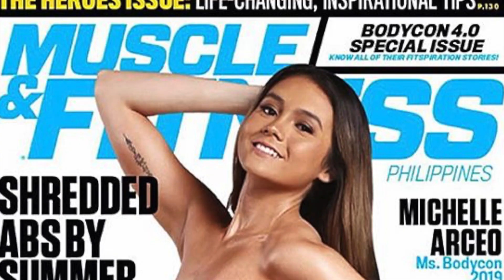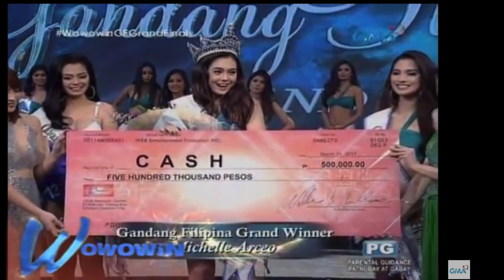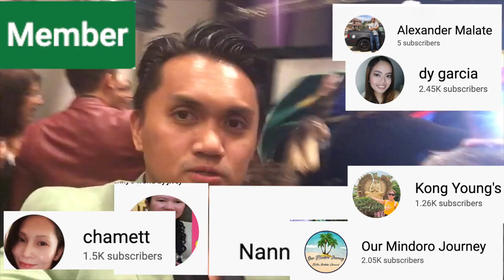MISS UNIVERSE 2019 PRELIMS: MEETING SIERRA BEARCHELL, CATRIONA GRAY AT MARRIOTT MARQUIS ATLANTA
After meeting Steve Harvey in Tyler Perry Studios, I attended next on same night of December 6th, 2019 Friday at Marriott Marquis Hotel in Atlanta, Georgia the Miss Universe 2019 preliminaries as I met lots of celebrities including YouTube sensation Sierra Bearchell. Plus Diane Castillejo of ABS-CBN and many others. I was on news also for TV patrol and got interviewed by UNTV.

@ALX E.M. Thank  you very much!